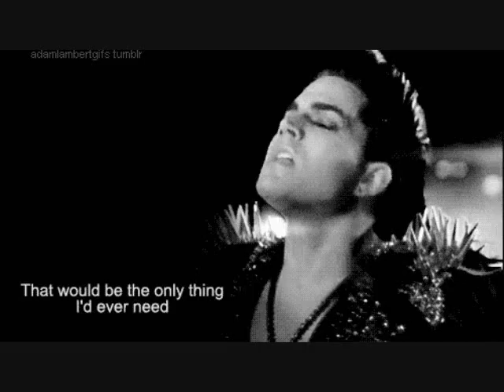★ Gimme Adam Lambert After Midnight ★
Song: "Gimme a Man After Midnight" by ABBA

I made this video really quick, so I'm sorry if it's terrible lol